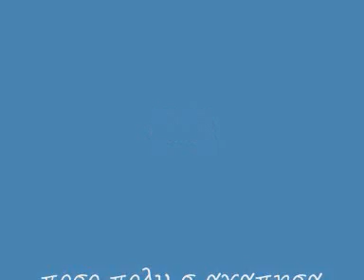ποσο πολυ σ αγαπησα